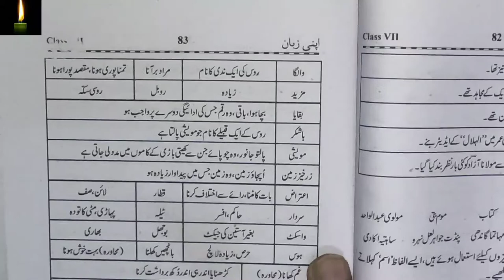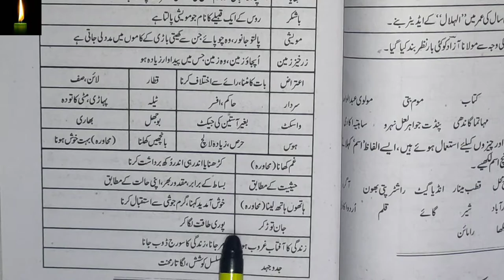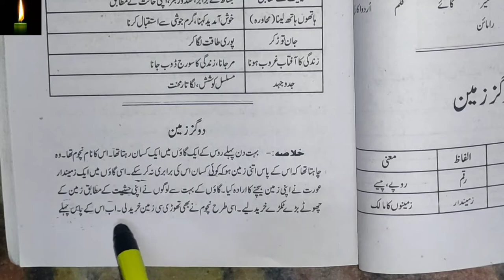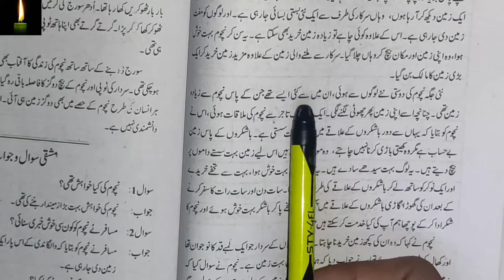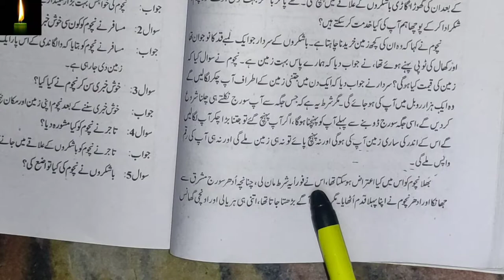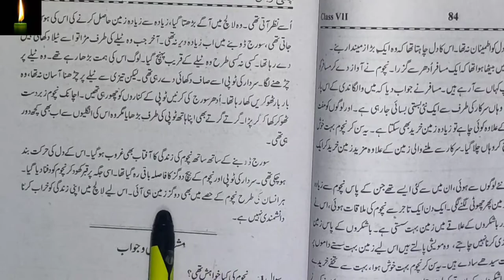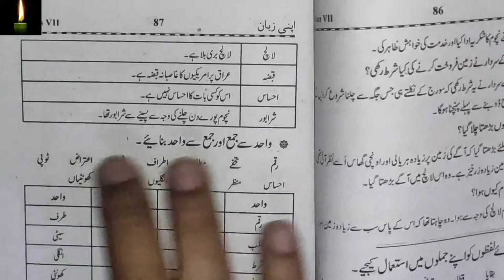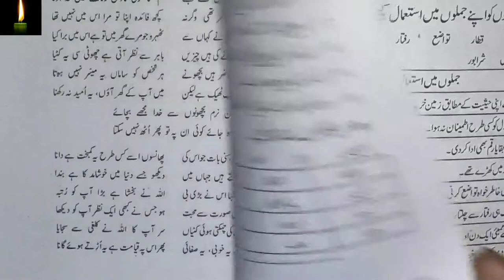class 7 chapter 15 with answer Do Gaz Zameen Apni Zaban according to syllabus urdu ncert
class-7 urdu ch-6 be amma :- urdu ch-7 :- bahar urdu ch-8:-chiddu urdu ch-9:-saalim :- urdu ch-10:-BARSAAT KI BAHARIEN urdu ch-11:-pathar ka soup urdu ch-12:-hasrat mohani urdu ch-13:- subha ke nazare urdu ch-14:-molana abul kalam azad urdu ch-15:-do gaz zameen